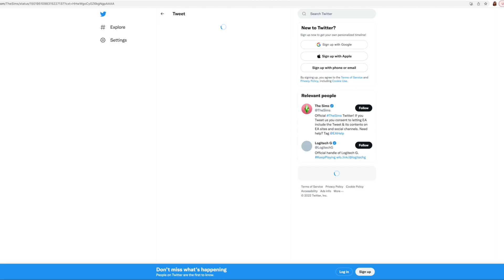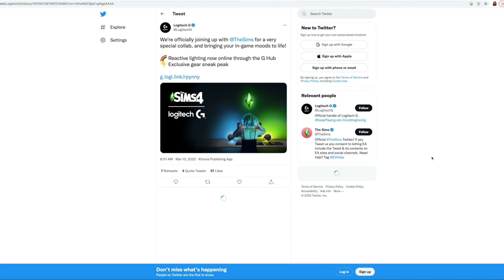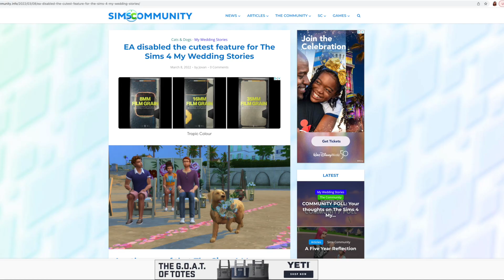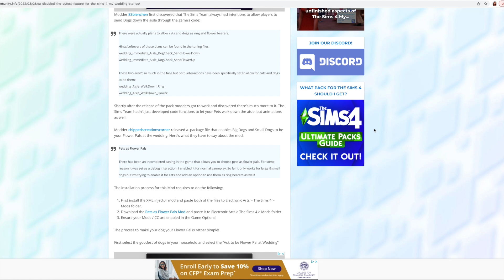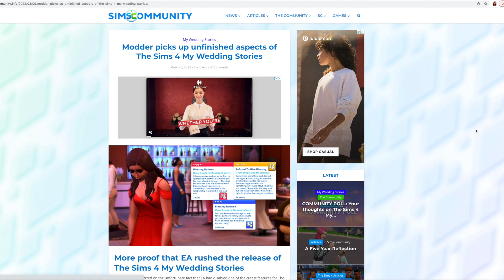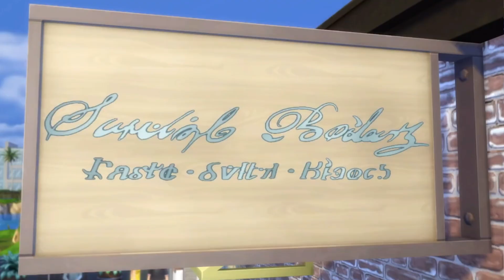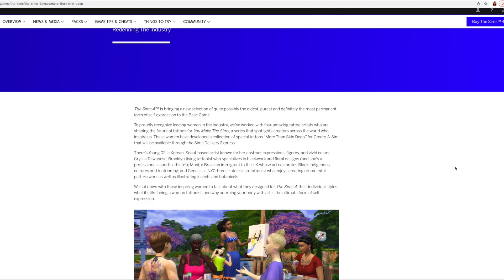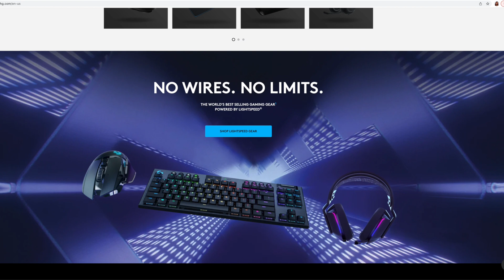EA keeps COLLABORATING instead of Fixing The Sims 4 !?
THANK YOU SO MUCH FOR 1K !!! AHHH I love you guys.
*Rules To The Give Away*
:D I will have a random drawing from my subscriber list selected Next Sat and winner will be announced on the 12th ! A video will be posted and it will be in that video and it will be posted to the community dashboard ! :)

Instagram.com/waterwavepro

▹AfroCuban
▹ I'm 5'1